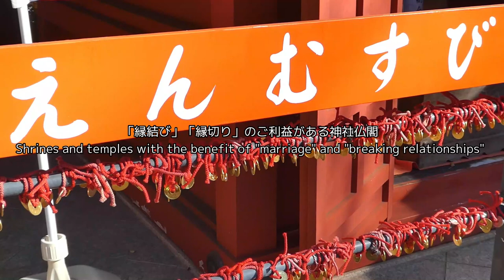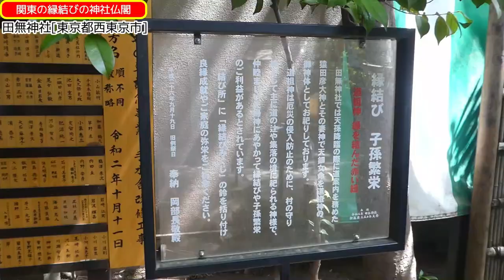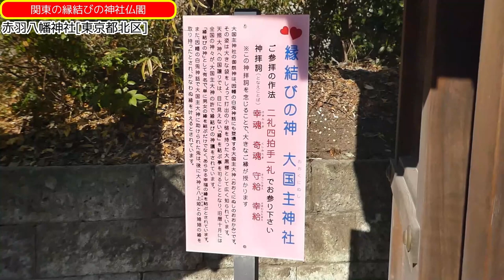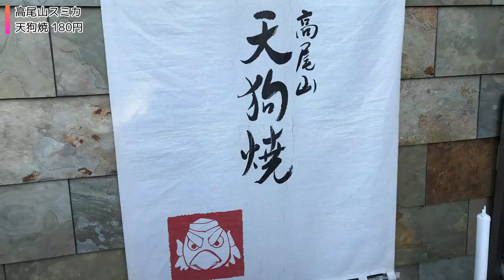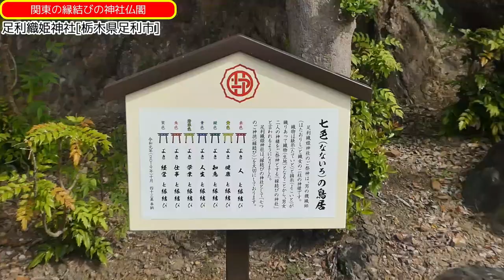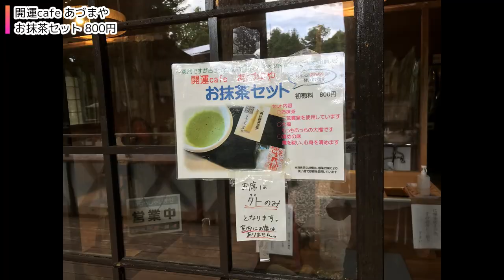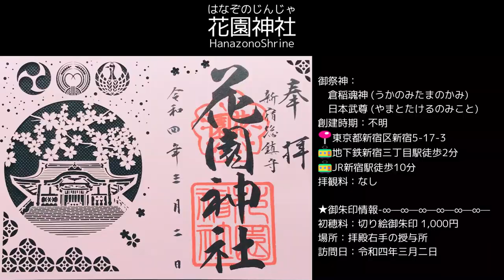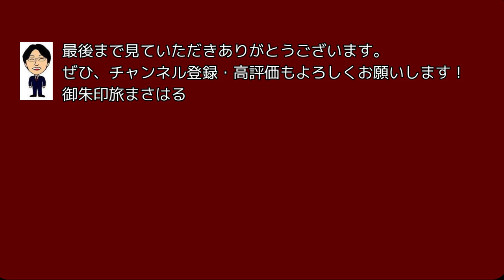【御朱印ベスト】関東の縁結びの神社仏閣と御朱印[日本の神社仏閣旅]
先日、豊川稲荷東京別院へ伺い、縁結びと縁切り祈願ができることを知り、今一度、いままで伺った縁結び・縁切り祈願の神社仏閣をまとめてみました。